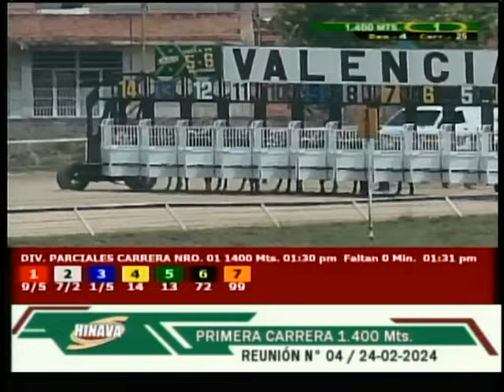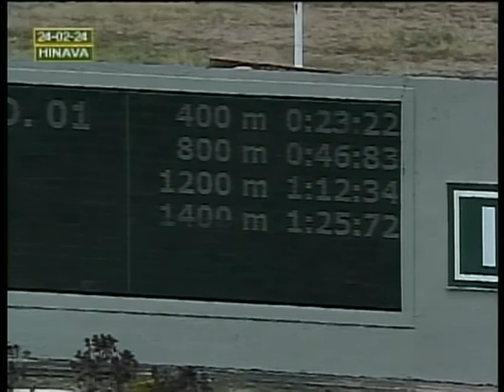V25 | Súper Mathías | Hipódromo Nacional de Valencia | Reunión 04 | 2024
El caballo "Súper Mathías" (3) triunfó en la 1era. carrera de la R04 en el Hipódromo Nacional de Valencia, con la monta del jinete profesional Jaime "Pocho" Lugo y el entrenamiento de Yondel Calderon.

👉 En el segundo lugar llegó "Optimusback" (1).